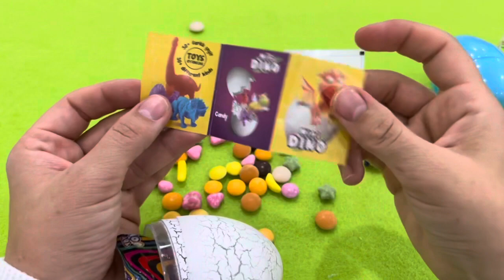ASMR RAINBOW DESSERTS FROZEN NIK-L- NIP COLOR ICE CREAM 무지개 디저트 얼린 닉 클립 아이스크림 먹방 CANDY MUKBANG